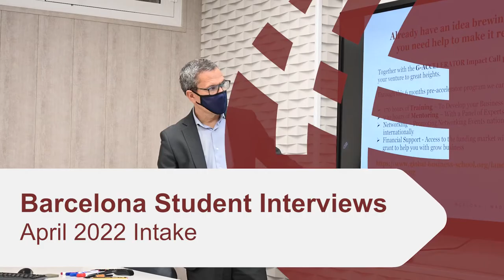Barcelona Campus 🎙Student Q&A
Continuing on with our Student Q&A series, this time from Barcelona Campus, catching up with April 2022 intake students.

A mix of nationalities, degree levels, program specializations, and development interests.

We also asked why this lot chose Barcelona as their preferred study destination.

What about you? Would you come to Barcelona to obtain your higher education qualification? What program would you pick?